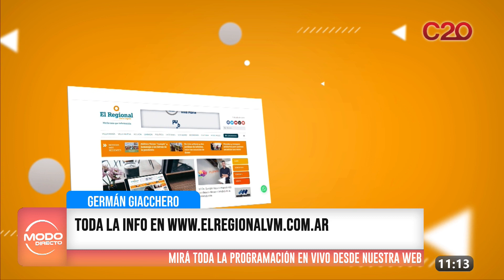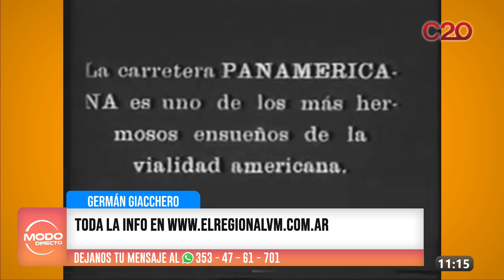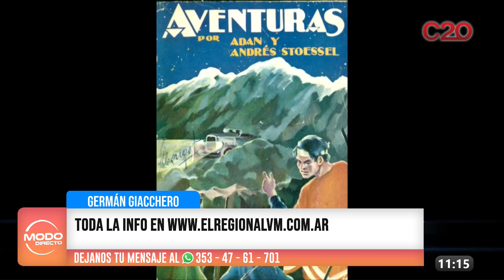MODO DIRECTO | LA INFORMACIÓN DE EL REGIONAL CON GERMÁN GIACCHERO